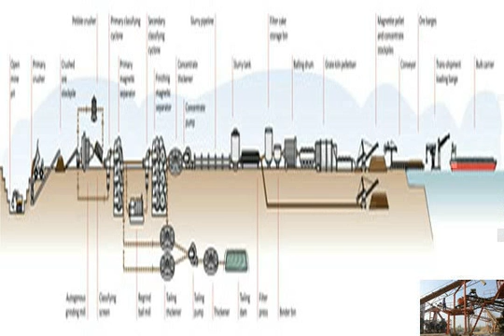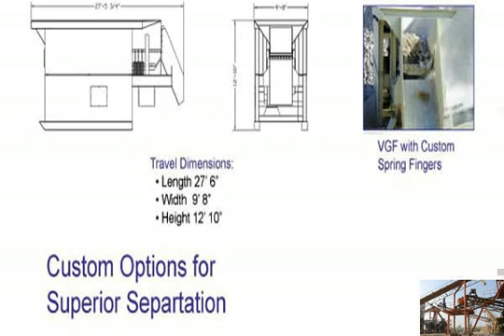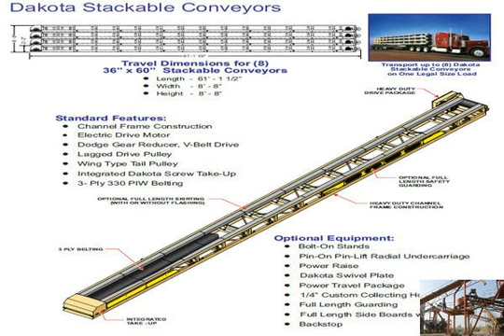Used magisa stone quarrie machine for sale